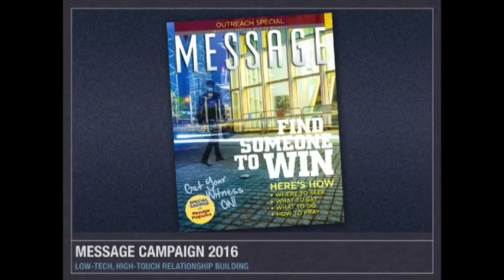PELC Monday Evening December 7th, 2015 Dr. Marcus Cosby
PELC Monday Evening December 7th, 2015 Dr. Marcus Cosby @ Oakwood University